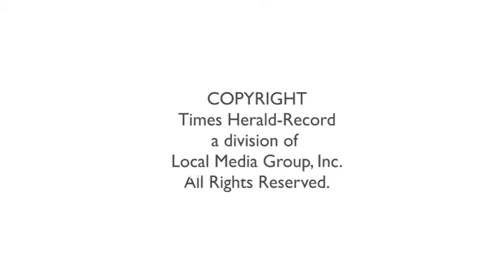845 ENTERTAINMENT: Howl-O-Weiner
Dozens of dachshunds gathered for a play date Saturday during the annual Hudson Valley Howl-O-Weiner at Skate Time 209 in Accord.